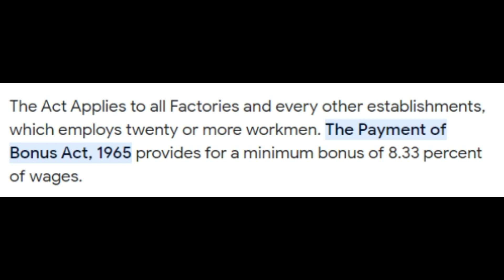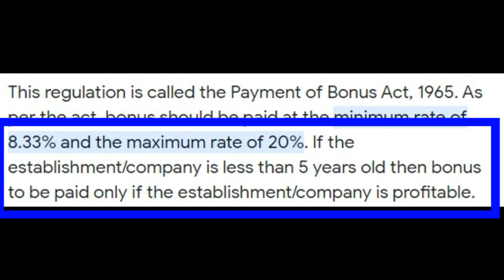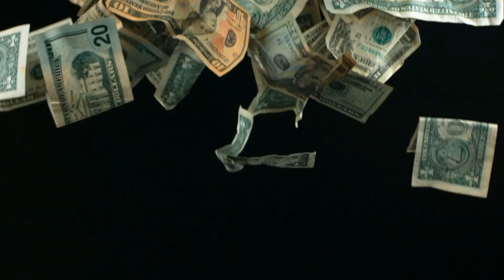Diwali Bonus Rules & Act / Company-ல கண்டிப்பா எல்லாருக்கு Bonus தரணும் / Workers Bonus Eligibility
In this video about :
 As per rules wise which one is eligible for bonus and explained for the bonus act 1965.workers rights clarified and monthly or yearly bonus explained.